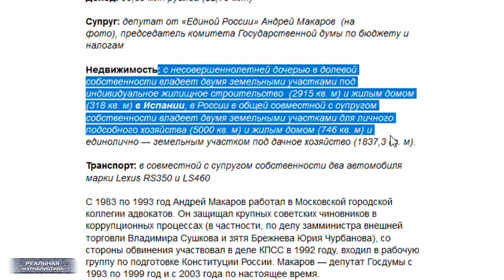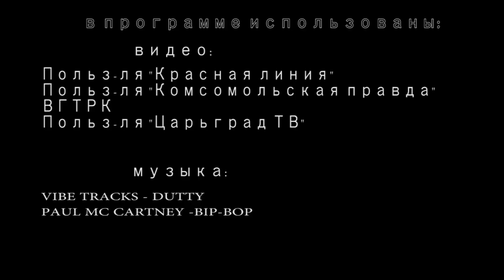Россия вошла в пятерку крупнейших экономик мира. Успех подкрался незаметно...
Путин опять по ящику про какие-то "прорывы" вещает. Ну, да.. ладно.. Слушайте, а ведь растут доходы-то. Растут суммы на банковских счетах россиян. Ежедневно и в геометрической прогрессии. Беспрецедентными темпами зарплаты увеличиваются. Такое заявление в конце прошлой недели сделал министр труда Топилин, чем насмешил всю страну. А вы уже чувствуете себя олигархами? Да, ладно тебе прибедняться-то... Топилину лучше знать, у него там целое министерство специалистов шуршит, которые отчеты составляют. А ты, без обид, конечно.. но, ты ведь – не специалист. Это "Реальная журналистика" с очередной порцией путинских сказок из страны дураков. Поехали!